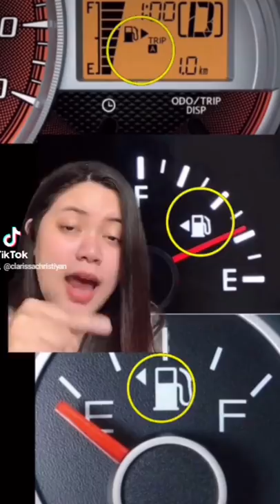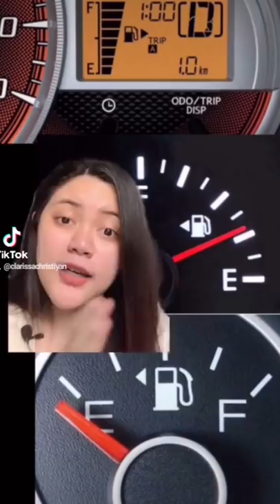KUMPULAN TIKTOK SERUUU TERBARU CLARISSA CHRISTIYAN !!! | Storytwime